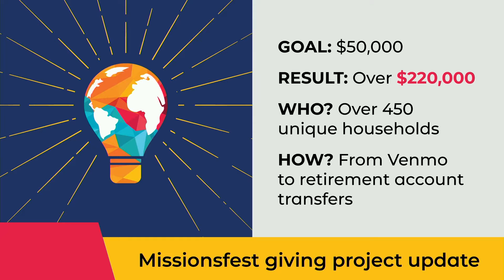MissionsFest Giving Project Raises over $250,000 For Vulnerable People Around the World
We are amazed by your generosity church! To God be the glory for this miracle.

To learn more about Tri-Village Church, go to trivillagechurch.org.
To give to TVC, you can do so